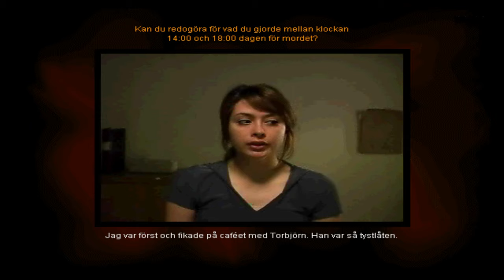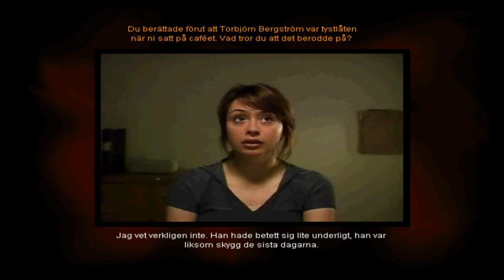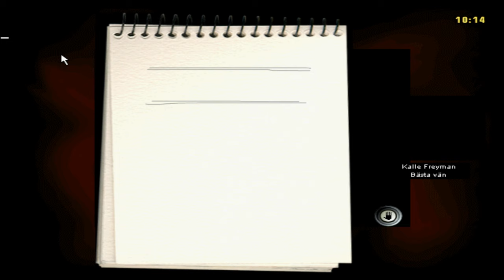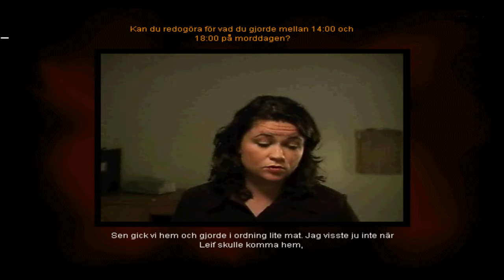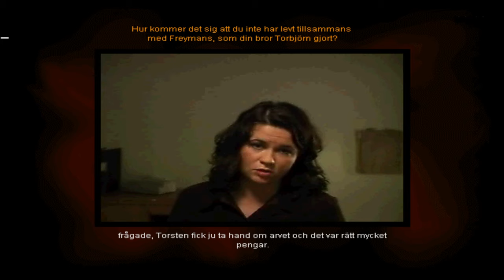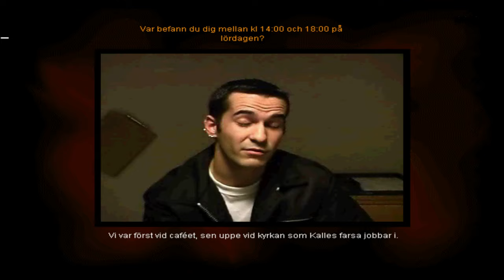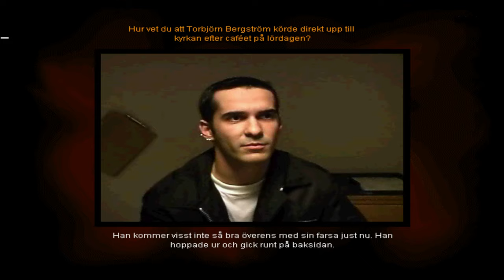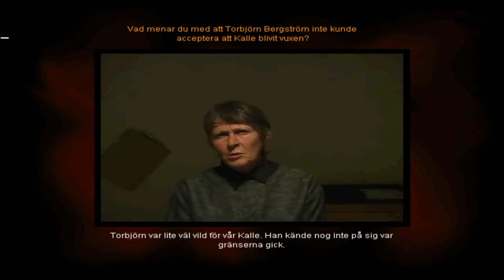Polis Det Röda Fallet - Del 2: Det röda dopet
Polis är ett datorspelserie utgiven i tre utgåvor med fem fall släppta mellan 1998 och 2001. Spelen är utvecklad av Vision Park.

Det första spelet utkom 1998, i den versionen fanns tre fall. Det röda, gula och blåa fallet. I spelet medverkade Tommy Lindström som sig själv. Under 2000 släpptes den andra utgåvan, Polis 2 och då nylanserades den första utgåvan genom att de släppte de tre fallen som varsin utgåva.